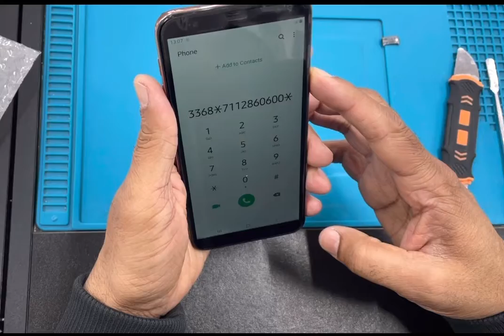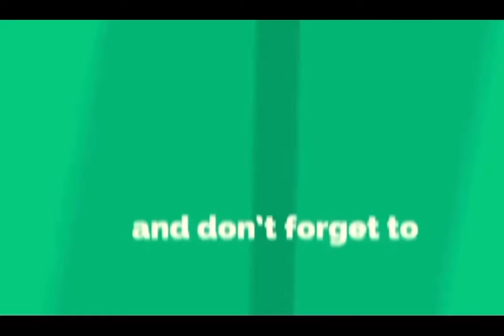J4/j6 plus screen replacement.how to change screen on samsung j4/j6 plus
How to fix screen on samsung j4/j6 plus.samsung j4 plus screen replacement
Samsung j6 plus screen replacement
J4/j6 plus screen replacement
Hi welcome to Phone Zone

I'm on Instagram as phonezone42. Install the app to follow my photos and videos.